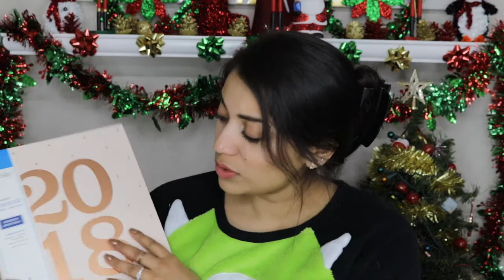What I Got for Christmas/Haul! 2017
OPEN ME!!! :)

I wanted to share with you what I got for Christmas this year! I promise this video is not made to offend anyone. I am not here to brag. I just love these types of videos and wanted to create one for you guys! This video may have some great ideas for future Christmas/Birthday gifts!

What I'm wearing:
Pajamas: They are super old but I believe they are from Kmart